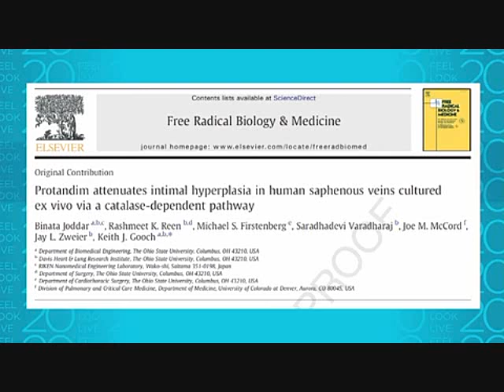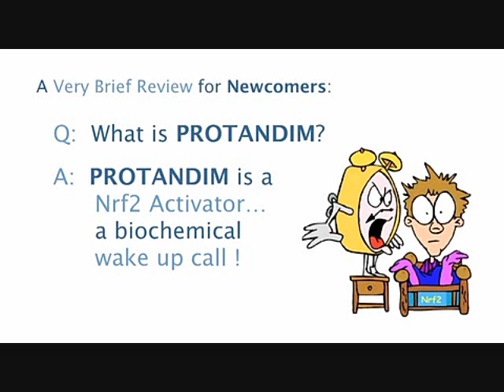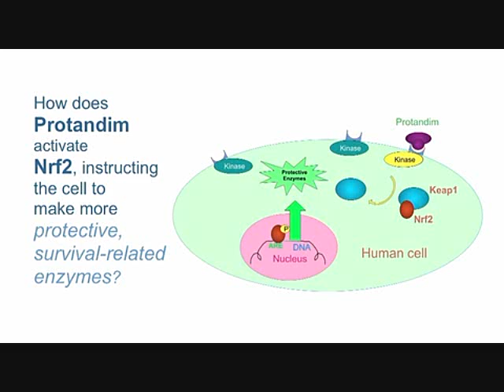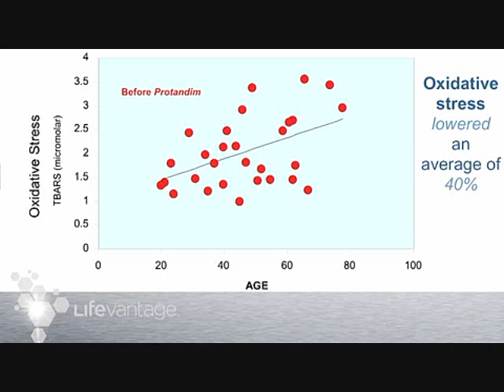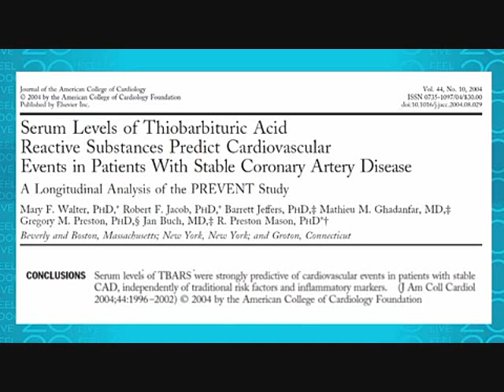Part 1 Dr Joe McCord Protandim Research Maintain Your Heart Grafts Longer?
Brief Review -- What is Protandim & What does it do?
Nrf2 Activator -- biochemical wake-up call to every cell in your body

Ohio State Study 4 ½ years, Protandim protects from wall thickening
Intimal Hyperplasia, Coronary Artery Bypass Grafting problems,
Carotid artery endarterectomy, triple bypass, angioplasty

Can help to prolong success of graft